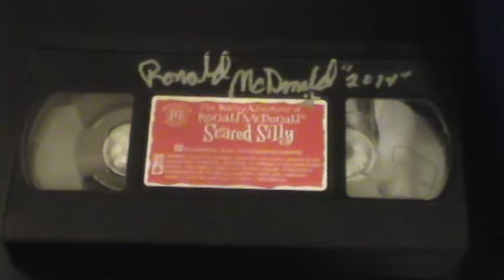My Autographed "Wacky Adventures of Ronald McDonald" VHS Tape! :)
Hey, Everybody!  :)
Here's a quick look at one of my VHS Tapes to a series called, "The Wacky Adventures of Ronald McDonald"!  This one was called, "Scared Silly".  Ronald McDonald even signed it for me!!
:D

DON'T FORGET TO HIT THE "THUMBS-UP" BUTTON, IF YOU ENJOYED THIS VIDEO!